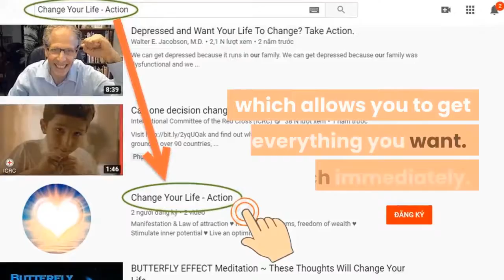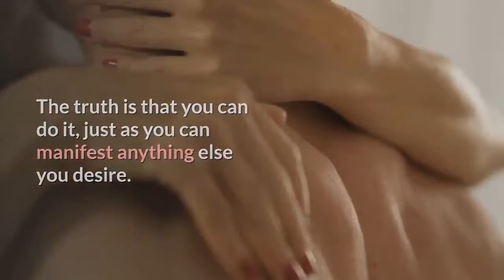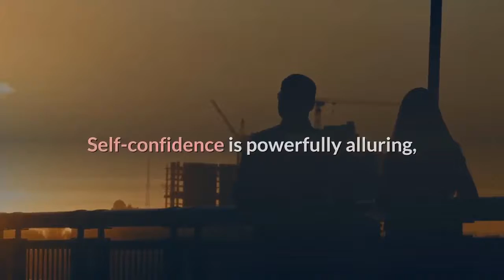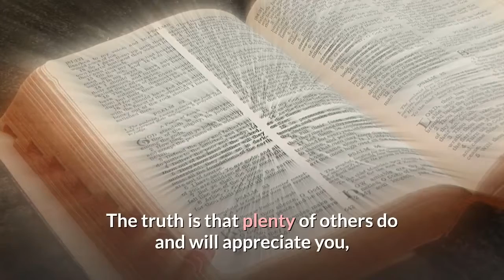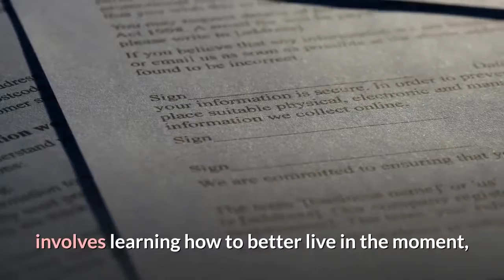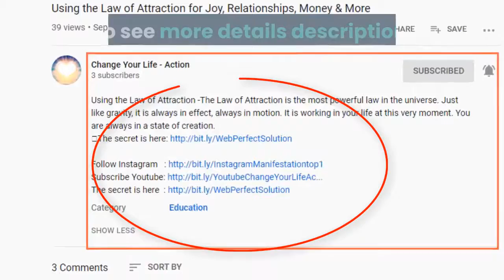Can You Attract A Specific Person With The Law Of Attraction?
★ While many people start learning about the Law of Attraction with the hopes of finding a soulmate, others are hoping to find love in a particular place and attract a specific person. Perhaps there’s someone you’ve always wanted to be with and yet have never approached. Or maybe you remember a past partner and yearn to be reunited.
★ Regardless, you’re probably wondering whether it’s even possible to attract a specific person by using the Law of Attraction. The truth is that you can do it, just as you can manifest anything else you desire. Let’s take a closer look at how to attract a specific person, and consider some of the best techniques you can use.
★ Expect miracles.

➡ Click the link below (Free):
► Mysterious message:     ➡